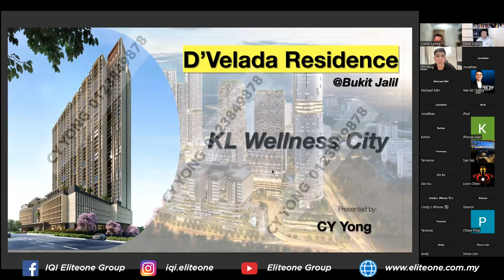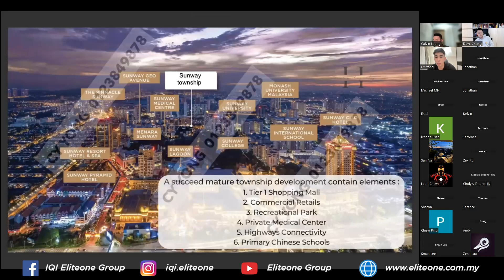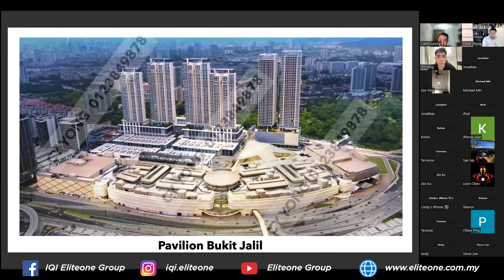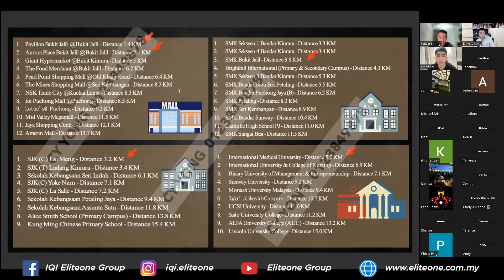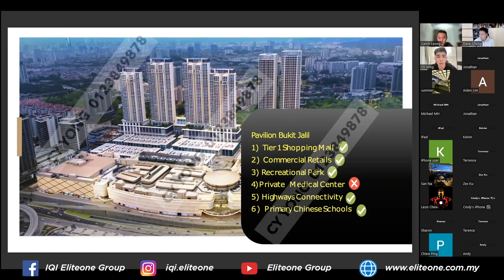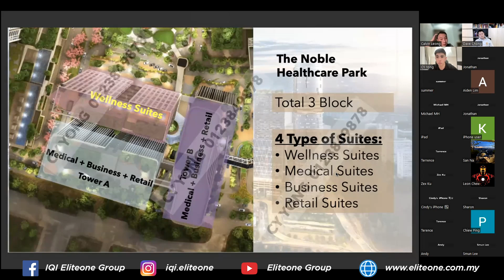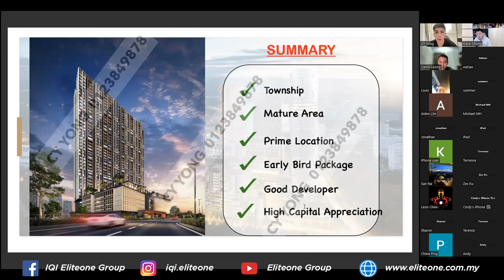为什么 D'Velada 是个投资首选